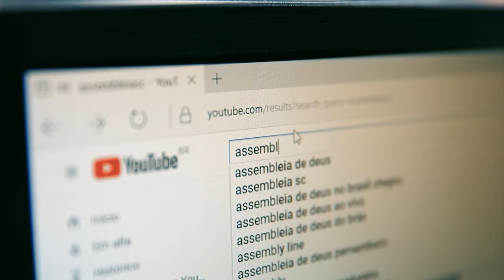Obras retratam as várias faces das pessoas - 31/10/23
Há cerca de 18 anos a artista contemporânea e advogada Juliana Mayer utiliza a tinta óleo e a tinta acrílica para expressar um convite à auto reflexão. Suas obras fazem parte da exposição artística multifacetada, que nos mostra as várias faces das pessoas, algumas mais visíveis do que outras.